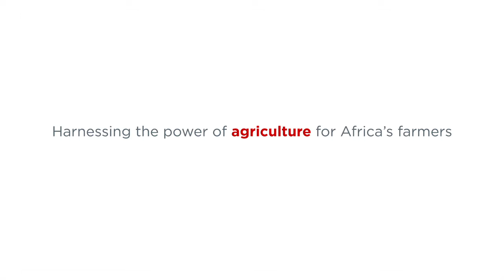Expanding Skills Training for Farmers with One Acre Fund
One Acre Fund’s Andrew Youn on expanding access to financial services and skills training for smallholder farmers in Africa.